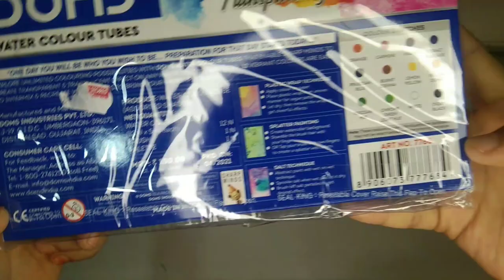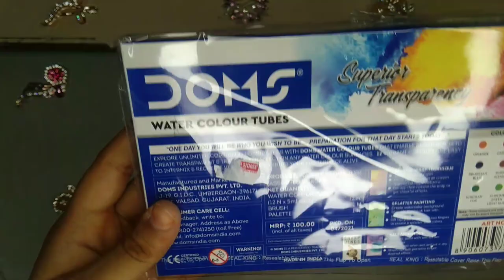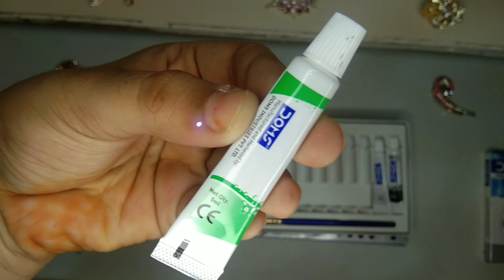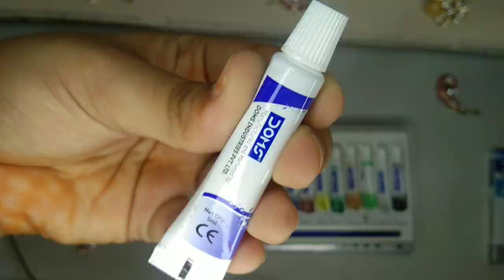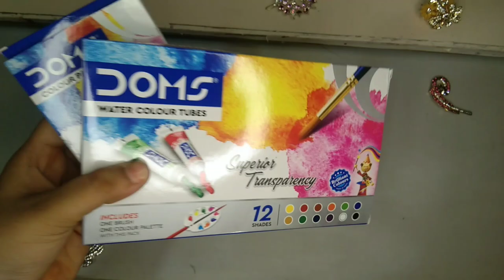un boxing/asmr/doms water colour tube/with palette